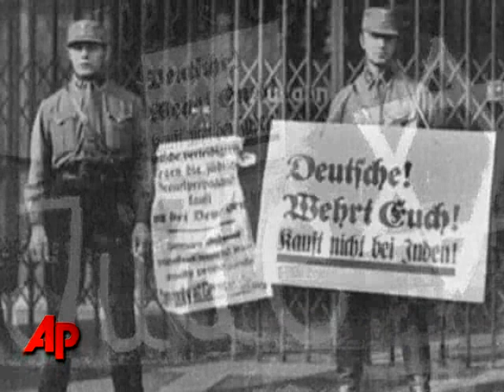Today in History for April 1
This is a recap of the world's news events that happened on Thursday, April 1st.  (April 1)